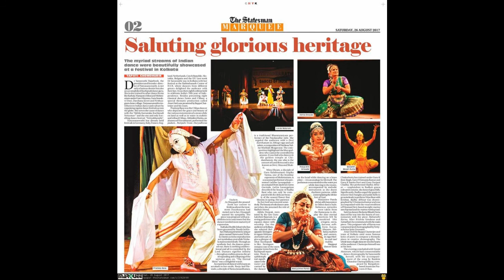NRUTHYABHARATHI -Kolkata 2017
NATYASARASWATHI
Bangalore,Hyderabad and USA
A remarkable Organisation contributing to Dance past 2 decades headed by Dentist Dansuese Dr Saraswathi Rajathesh